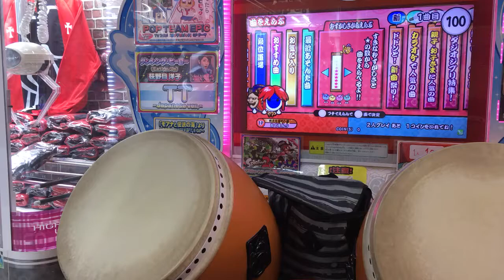太鼓の達人ブルー 高嶺の花子さん 全良